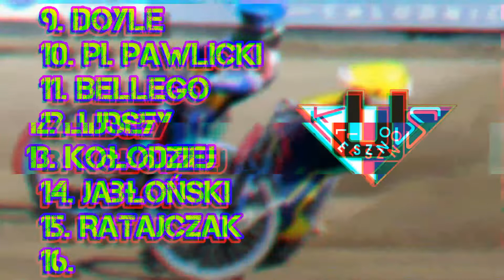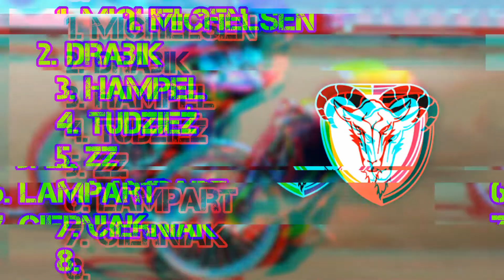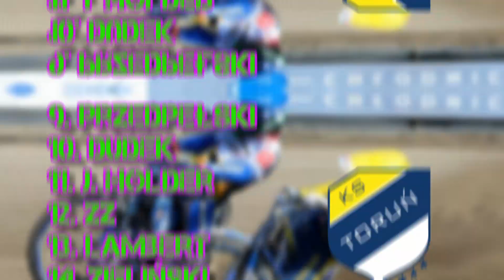Zapowiedź 15 Kolejki | Ekstraliga 2022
Aktulizacje:
Anders Thomsen i Oskar Paluch nie wystąpią w Toruniu

Filmik się spodobał? Zostaw suba i łapkę w górę 👍